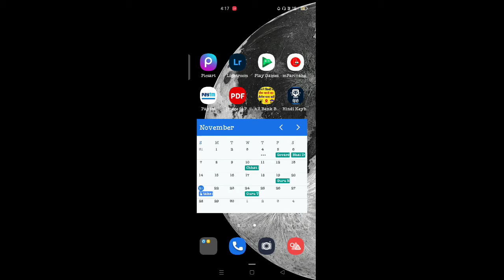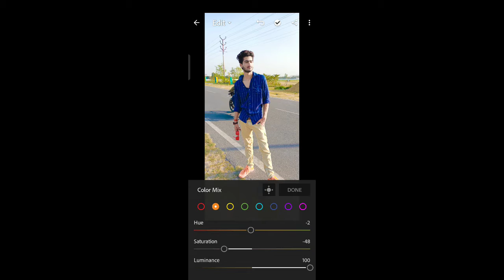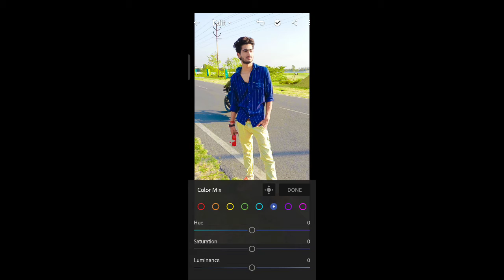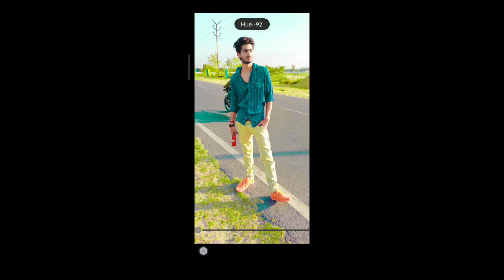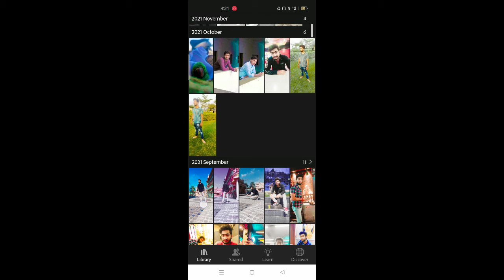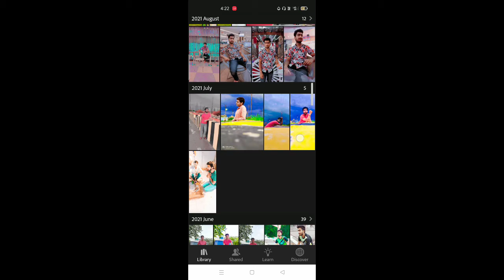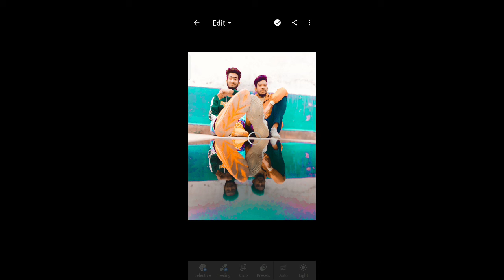Kanpur number 2 update||| kanpur metro number 1 editor photo|||number 1 photo editor all india Metri